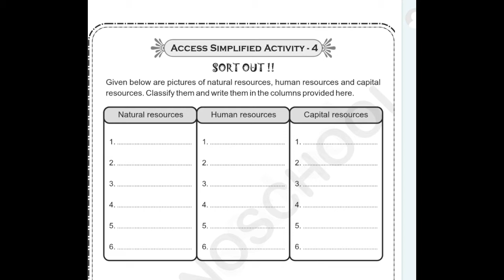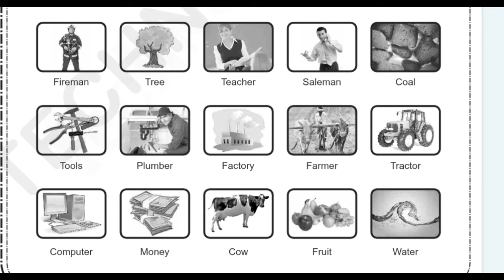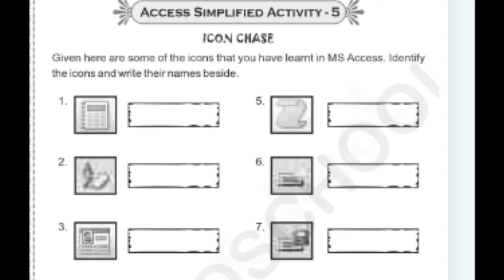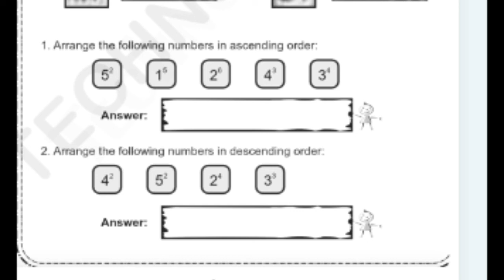Workbook Acticity-4 &5